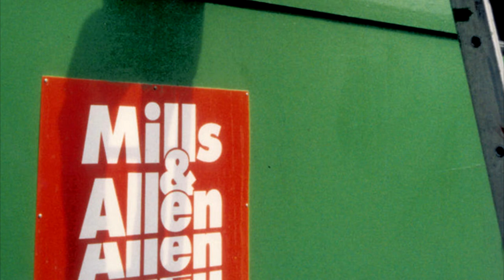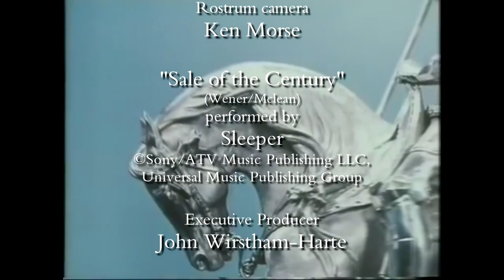ITV In the Face Episode 6: Anglia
Made in 2015 to celebrate 60 years of ITV, a look back at a time when it wasn't a single channel but a conglomerate of regional channels, all with their own idents and identity: occasionally bizarre, often charming, this is the show that looks the history of ITV in the face.

Episode six: Anglia. The Wales of the East, starring Aubrey Buxton, Nicholas Parsons and some sort of puppet cat.